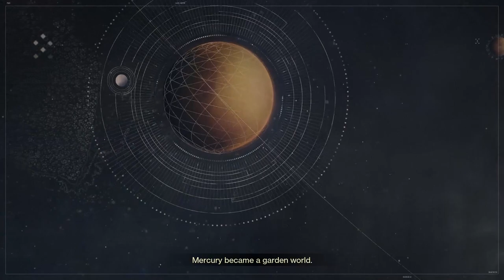A Game which never end's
Hey in this video I'm trying to play destiny 2 for the first time and this game never end's off. !